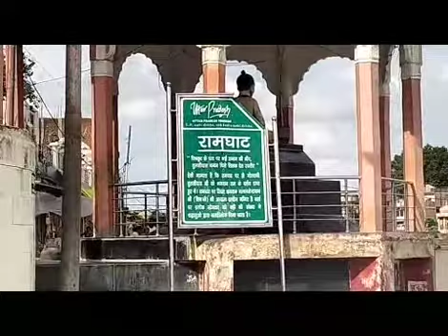saree vlog/indian house wife /ye video na hoti to koi Biswas nahi karta /Mahadev Shiv ke chamatkar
how to youtube channel grow 2022#saree vlog indian house wife
mahadev ke chamatkar

Hello friends aap sabhi kaise ho,aap sabhi ko nagpanchami ke bahut shubhkamnaye bhole nath ki kripa sab per bani rahe 🙏